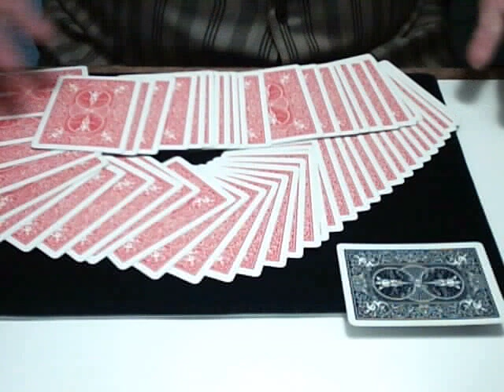Red Hot Mama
Reveal a picked card as another color